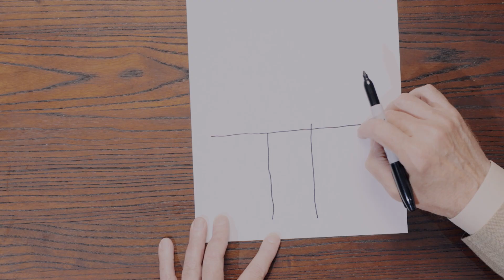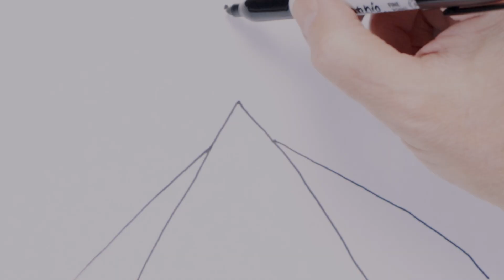Curt & Roni Realty Episode 1